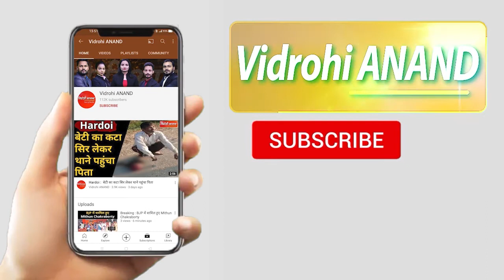17 May 2021 Breaking News : UP से खास । Uttar Pradesh । Vidrohi ANAND ।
1 मुजफ्फरनगर में सीएम योगी बोले- कोरोना की दूसरी लहर नियंत्रण में, तीसरी के लिए तैयारी पूरी
2 मुजफ्फरनगर के बाद सहारनपुर पहुंचे सीएम योगी, कोविड-19 कंट्रोल रूम का किया निरीक्षण
3 BJP विधायक राकेश राठौर ने कसा तंज कहा- हमारी हैसियत ही क्या, ज्यादा बोलेंगे तो लग जाएगा देशद्रोह
4 यूपी बोर्ड परीक्षा का फर्जी शेड्यूल वायरल, शिक्षा विभाग ने कहा- कोई कार्यक्रम जारी नहीं हुआ
5 यूपी के स्कूलों में नहीं होगा ग्रीष्मावकाश,जारी रहेंगी ऑनलाइन क्लासेस
6 अयोध्या में राम मंदिर के लिए किया गया नवग्रह पूजन, नौ शिलाओं को किया गया स्थापित
7 वाराणसी में पेड़ से टक्कर के बाद तेज रफ्तार कार के उड़े परखच्चे, 3 युवकों की मौत
8 प्रयागराज में दिनदहाड़े सनसनीखेज घटना, बीच बाजार युवक को गोली मारी, भीड़ ने हमलावर को दबोचा
9 आगरा में कोरोना वायरस संक्रमित मरीजों की संख्या 100 के अंदर
10 कानपुर में जमीन के समझौते के लिए वृद्ध को घर बुलाया और फिर उतारा मौत के घाट